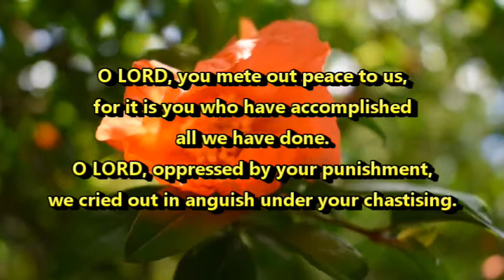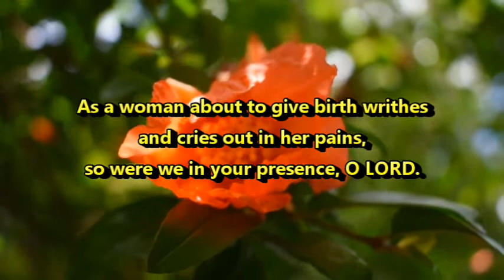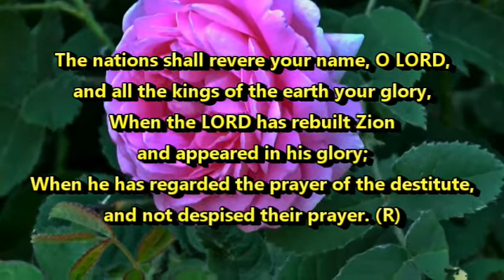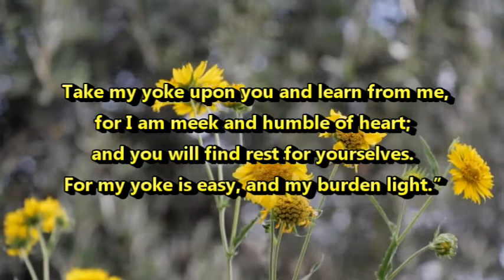July 16, 2020 - Daily Mass Readings (Matthew 11:28-30)